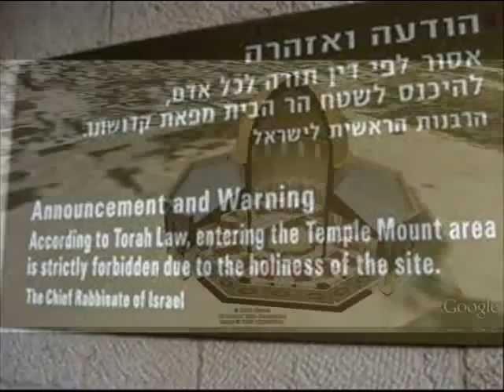תהילים מזמור שיר ליום השבת